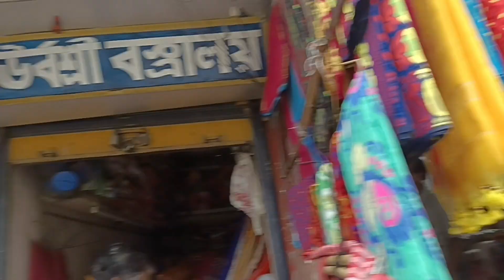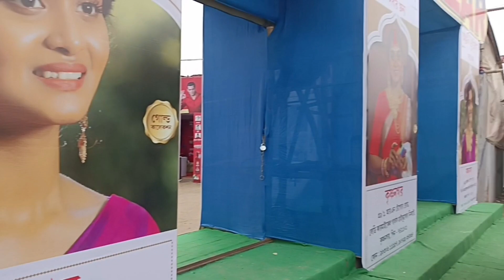krishnanagar barodoll melaa #2023 💐krishnagar